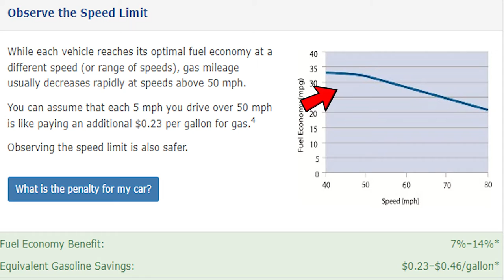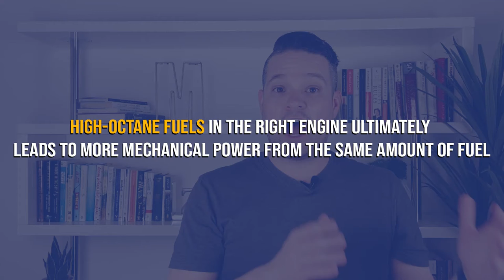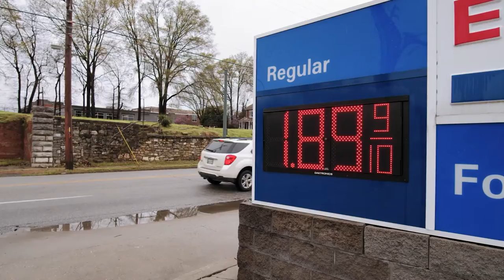12 Strategies to Avoid Getting GOUGED as Gas Prices Climb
Gas prices are rising like crazy and owning a car is expensive! You need to do everything you can to save money when you drive which is why in this video I’ll show you 12 simple strategies you can use to avoid waste cash on gas!

➤ Premium Financial Literacy Courses For Kids & Teens
Equip your kiddo to thrive with finances and raise a money rockstar!

➤ Reading
This is my current favorite personal finance book!

About ME:
Hello!  My name is Matt Matheson.  I'm a teacher and school Principal by profession, but my passion is personal finance. After getting married and starting a family, the weight of responsibility hit me hard, so I made it my mission to dive into everything personal finance-related so I could equip myself with the tools to provide my family with a firm financial foundation. I dug into the topic so deeply, I became a personal finance writer and educator, and now it's my passion to share with you all of the strategies I've used to save more, invest wisely, find financial peace, and raise money rock stars!! I hope you'll join me on the channel!

This channel is all about personal finance and how to save money and raise generous kids. I include money tips, money saving tricks, how to save more each month, budgeting tips, how to budget money effectively, parents money tips, financial advice for parents, saving money, easy ways to save money, how to make a budget, ways to save money, financial tips, money saving tips, savings, and budget tips. When it comes to children and finances, financial tips, raising money-wise kids, and college these videos show ways you can save money and live life to the fullest. If you like personal finance and family money tips and money advice for parents, check it out!